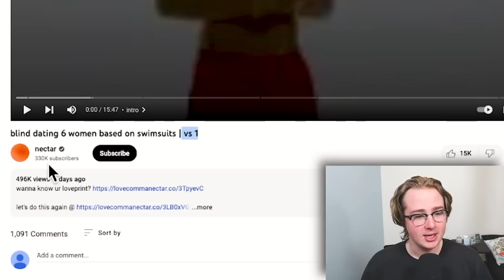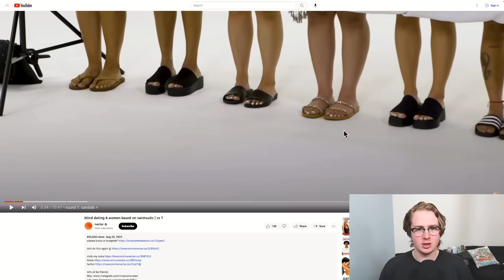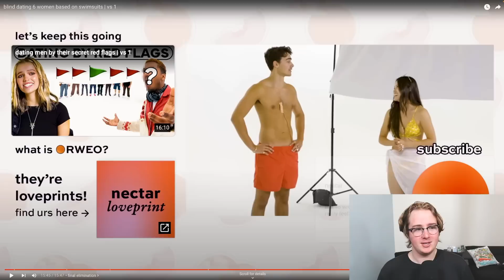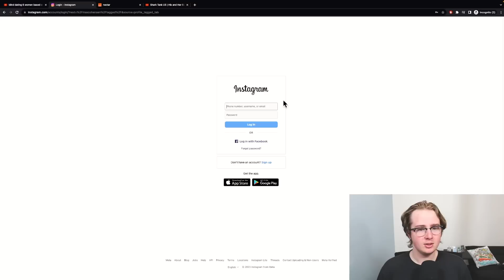Blind Dating 6 Women Based On Their Bodies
jubil-wee

Ai Generated Description:

In this video, I'm going to be blind dating six women based on their bodies. I'll be giving them all a rating from 1 to 10, with 10 being the best body. I'll let you know which body type I liked the best and why.

If you're looking for a funny and interesting video to watch, then this is the one for you! In this video, I'll be blind dating six women based on their body types and rating them from 1 to 10. I'll let you know which body type I liked the best and why. Watch and find out which body type is the best match for you!